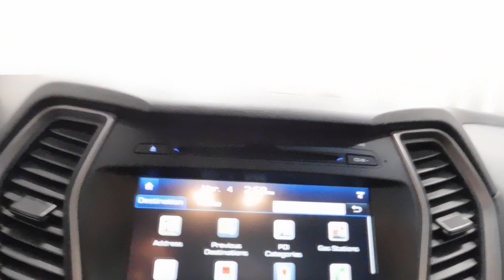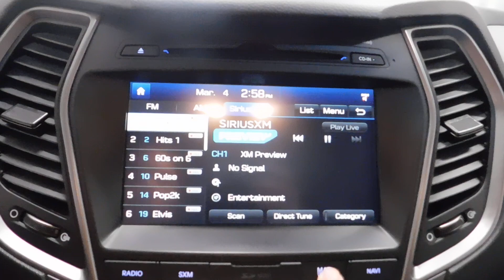2017 Hyundai Sante Fe Sport AWD - Stock # 1323A